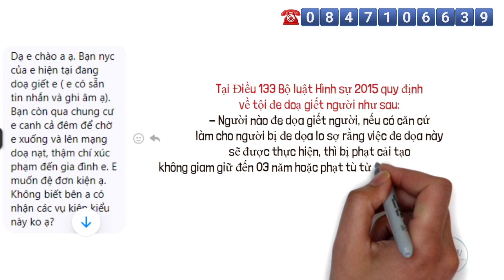Tội đe dọa giết người bao nhiêu năm tù? Xử lý thế nào?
Bà con tham khảo vài video tư vấn hình sự tại đây:
1. VĂN PHÒNG LUẬT SƯ HÌNH SỰ BẢO VỆ BỊ HẠI TRONG TỘI CỐ Ý GÂY THƯƠNG TÍCH TẠI H. ĐỨC HÒA T. LONG AN.
3. Tội Tổ Chức Đánh Bạc hoặc Gá Bạc Theo Điều 322 BLHS 2015 Ở Tù Bao Nhiêu Năm?
4. Luật Sư Giỏi Giải Quyết Tranh Chấp Đất Đai Đã Có Sổ Đỏ Tại huyện Lộc Ninh, Bình Phước.
00:31
5. Mẫu Đơn Ly Hôn Thuận Tình Mới Nhất Năm 2023 | Dịch Vụ Ly Hôn Nhanh Ở Hồ Chí Minh | 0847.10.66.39.
6. Thủ Tục Ly Hôn Thuận Tình: Ly Hôn Cần Giấy Tờ Gì? Nộp Đơn Ly Hôn Ở Đâu? 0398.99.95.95
7. Dịch Vụ Ly Hôn Nhanh, Trọn Gói, Giá Rẻ, Uy Tín ở Đồng Nai | 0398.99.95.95